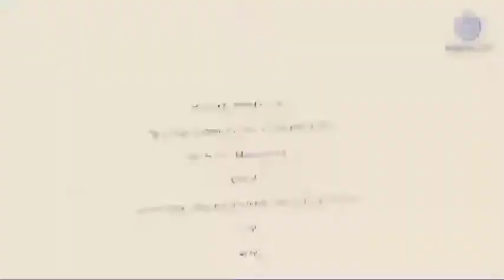left right 1 to beyond never times snakpeak#1